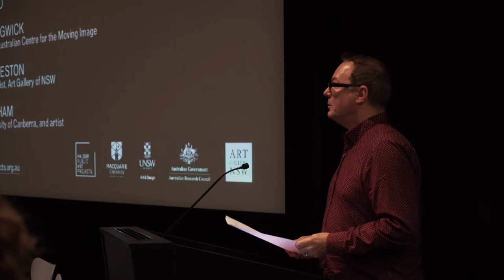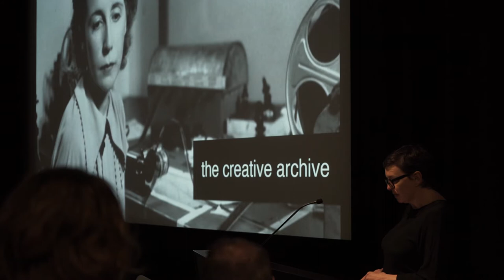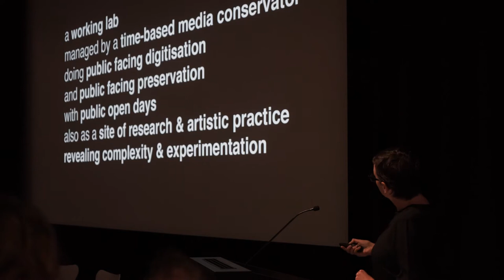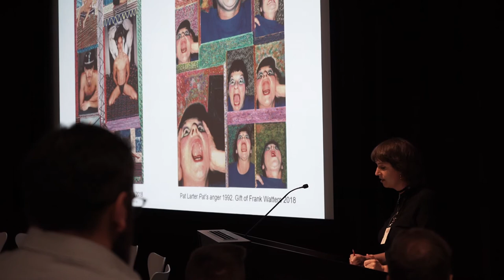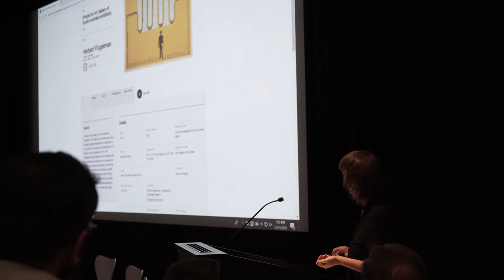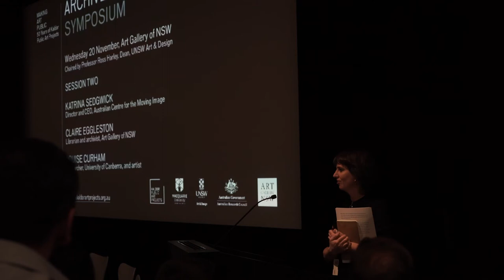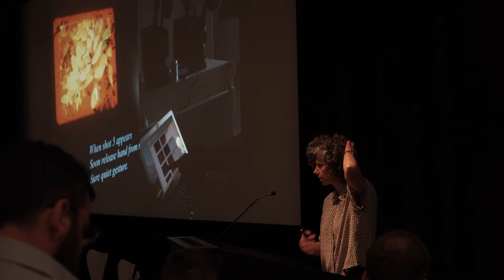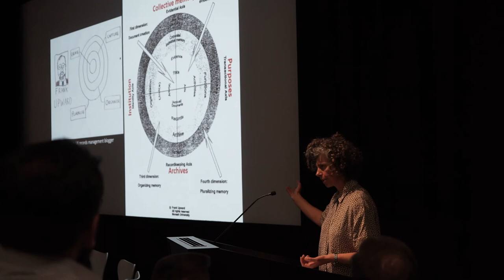Archives in the Digital Age Symposium, Session Two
To celebrate the launch of the Kaldor Public Art Projects Digital Archive, the Archives in the Digital Age symposium brought together speakers working in art galleries, museum studies, media and art history to explore the cultural impact of digital archives.

Session Two
Katrina Sedgwick (ACMI)
Claire Eggleston (Art Gallery of NSW)
Louise Curham (artist, University of Canberra)